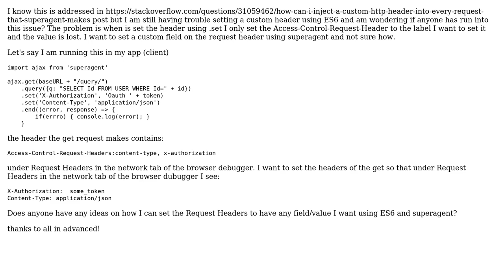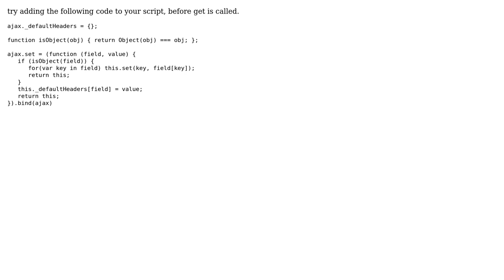superagent set custom request headers es6 not Access-Control-Request-Headers (2 Solutions!!)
superagent set custom request headers es6 not Access-Control-Request-Headers

With thanks & praise to God, and with thanks to the many people who have made this project possible! | Content (except music & images) licensed under CC BY-SA | Music | Images & others | With thanks to user qballer user poutyboi user Inweo and the Stack Exchange Network Trademarks are property of their respective owners. You are responsible for your own actions.